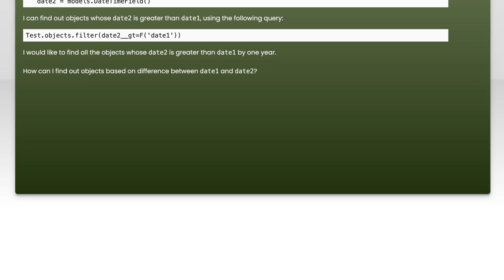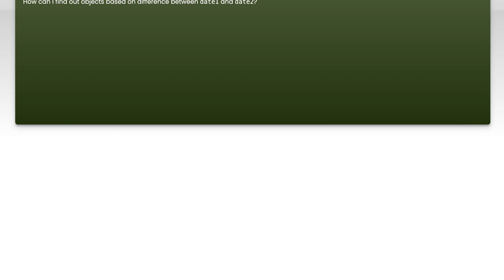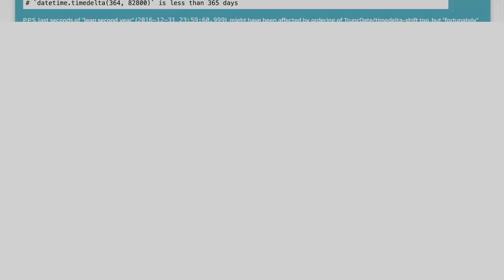Django F expression on datetime objects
python: Django F expression on datetime objects

Related to: python, django, python-2.7, django-queryset